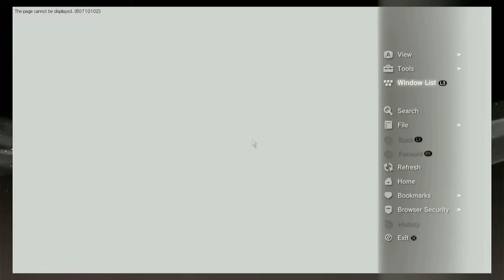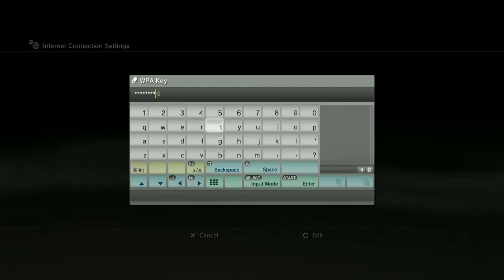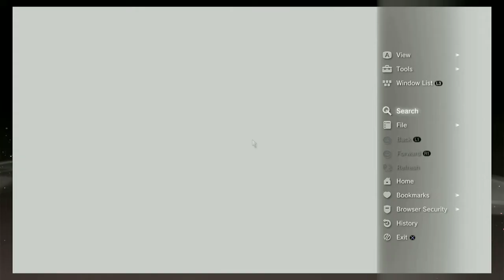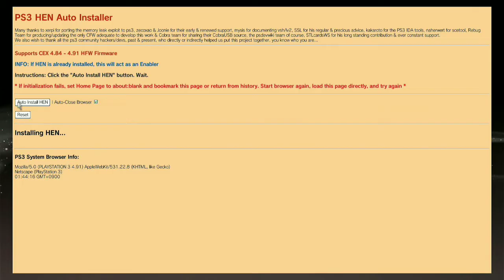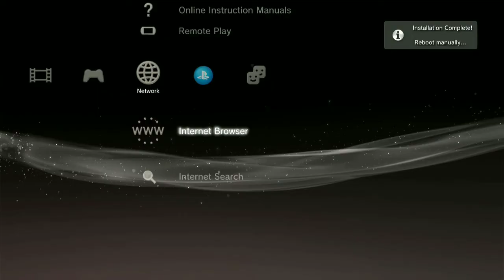tutorial cara install/pasang hen PS3 4.91 terbaru 2024